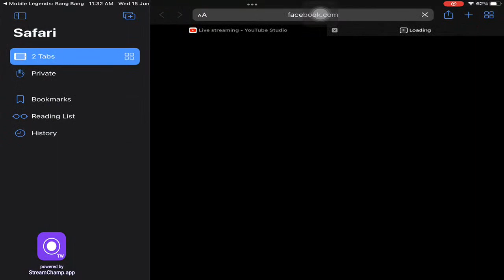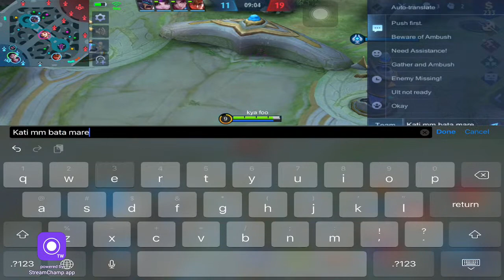shankar gaming Live Stream